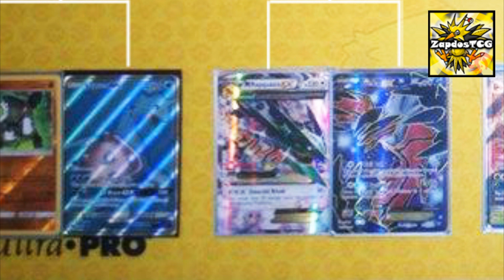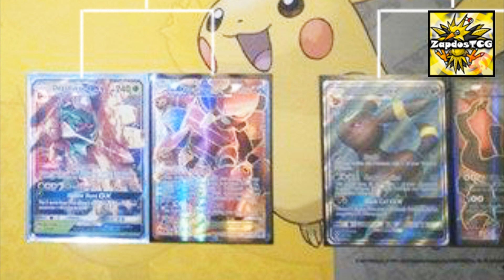Top Deck Tournament Announcement! - A Lot of Pokemon TCG Matches Coming Soon!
Sup YouTube!

Are you guys ready for an epic upcoming tournament?!
Well i hope you are because I have a ton of Real Life TCG battle videos coming soon in it's own serie called: Top Deck Tournament.

Who will come out on top? Make your vote today in the comment section.

Here is the line up:

Round 1: Passimian VS. Lapras Water Box
Round 2: Mega Rayquaza EX VS. Yveltal EX
Round 3: Decidueye GX/Vileplume VS. Volcanion EX
Round 4: Umbreon GX/Eeveelutions VS. Darkrai EX/Dragonair

You will see a lot of strategies throughout this serie with commentary and epic decks in action! So be prepared!

Be sure to show your support by dropping a comment and destroying the like button.

Pokemon Trading Card Game GBC OST